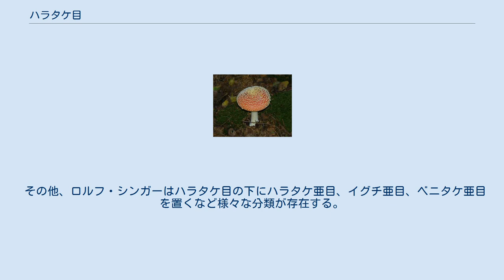ハラタケ目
ハラタケ目(Agaricales)はキノコの分類。
子実体は、柄と傘からなり、イグチ科はしっかりしているが、それ以外は柔らかく壊れやすい。
虫に食べられていることも多い。
傘の裏にはひだ、もしくは管孔があり、そこから胞子を飛ばす。
ひだや管孔は幼菌では白いものが多いが、胞子が成熟すると色が変わるものも多い。
胞子の色は科を調べる重要な手がかりになる。
マツタケやシイタケ等、食用になるものも多いが、毒キノコの大半がハラタケ目に属している。
 この分類ではオウギタケ科とイグチ科がイグチ目になるが、イグチ目とハラタケ目はかなり似ていることが分かっている。
一方、ベニタケ科はベニタケ目だが、ベニタケ目とハラタケ目はかなり遠いことが分かっている。
 その他、ロルフ・シンガーはハラタケ目の下にハラタケ亜目、イグチ亜目、ベニタケ亜目を置くなど様々な分類が存在する。
 日本の多くの本では、菌界（Fungi）真菌門（Eumycota）担子菌亜門（Basidiomycotina）真正担子菌綱（Eubasidiomycetes）帽菌亜綱（Hymenomycetidae）に分類されている。
これは古い分類である。